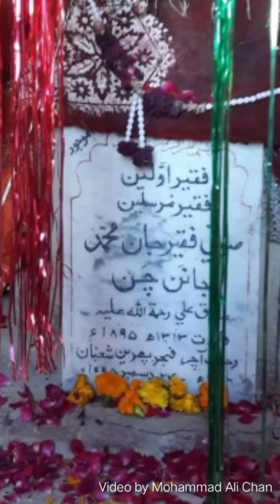Dargah Sufi Faqir Janan Chan saeen on google map | Keywords Dargah Sufi Faqir Janan Chan saeen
Shrine of Sufi Faqir Janan Chan Saeen on google map

Searching keywords Dargah "Hazrat Sufi Faqeer Janan Chan Saeen"